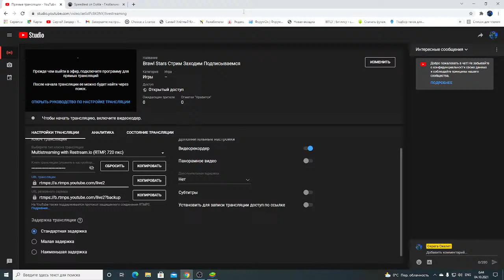Brawl Stars Стрим Заходим Подписываемся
Учимся играть в бравл старс
Проявляй актив
Играй с нами)